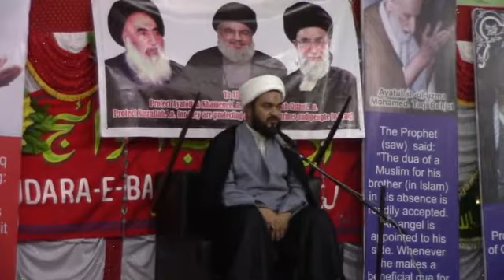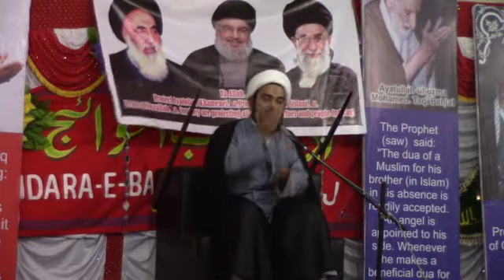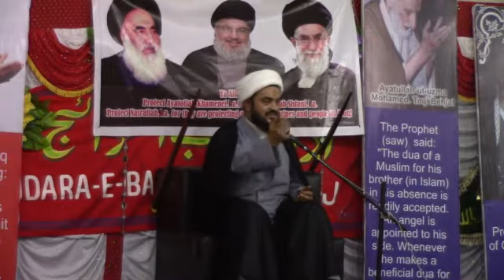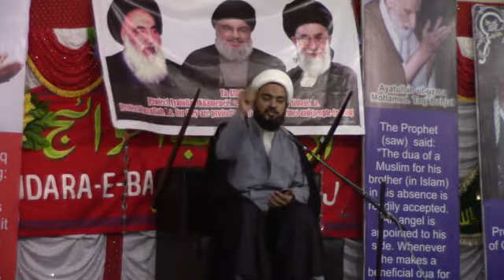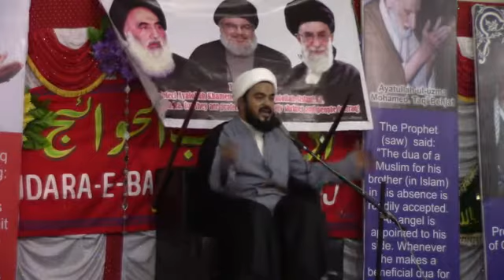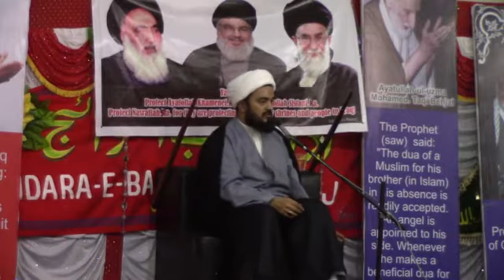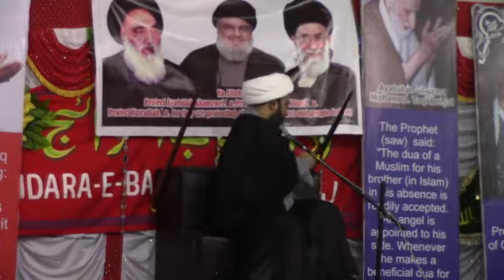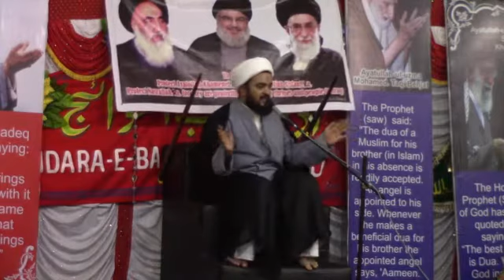Hujjatul Islam Moulana Ghulam Mohammed Mehdi Chennai